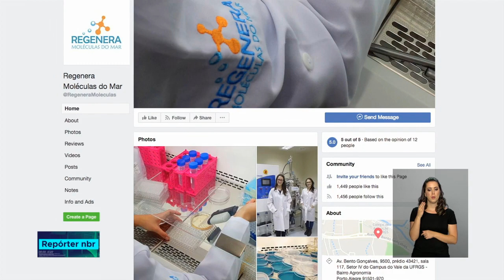Edital da ABDI prevê cooperação internacional com agência portuguesa de desenvolvimento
REPÓRTER NBR - 29.11.18: A Agência Brasileira de Desenvolvimento Industrial (ABDI), ligada ao Ministério da Industria e Comercio Exterior e Serviço,  lançou um edital para conectar a industria às startups.